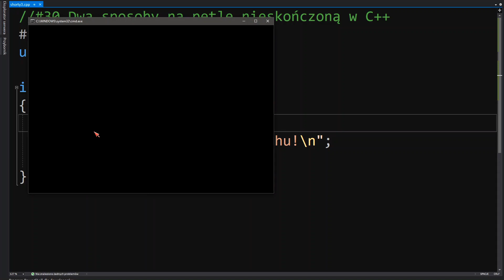Dwa sposoby na pętlę nieskończoną w C++ #30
Znacie inne sposoby? Piszcie w komentarzach!